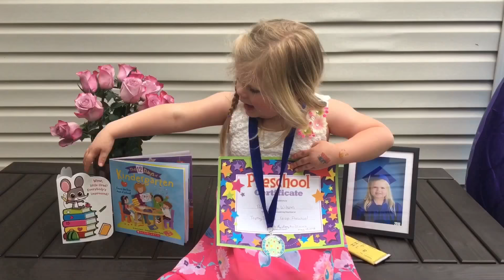Rosely graduates 🎓 from Preschool